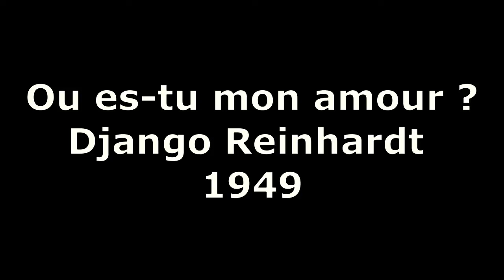Où es tu mon amour version Django Reinhardt Rome 1949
Le thème